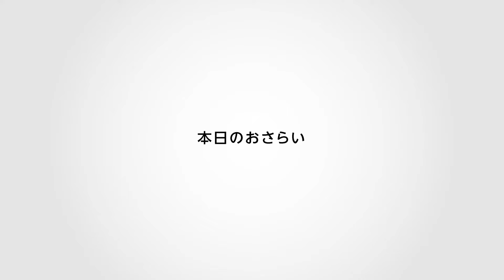【前編】週末DIY はじめてのワトコオイル Part1：基本の塗り方 | 白石木工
はじめてのワトコオイル【DIY・How to】自宅DIYの参考に！